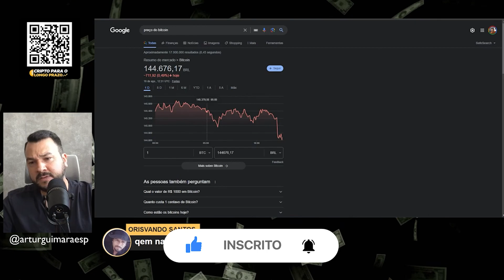É A TERCEIRA VEZ QUE ESTOU AVISANDO SOBRE O BITCOIN | VAI TER GENTE ARREPENDIDA DE NOVO 📈